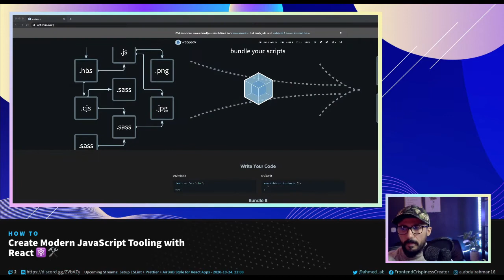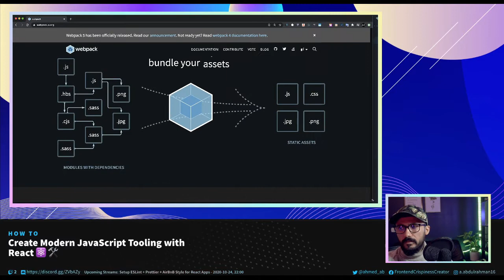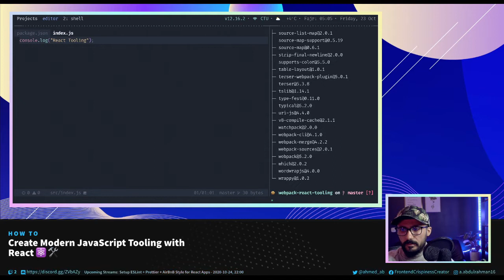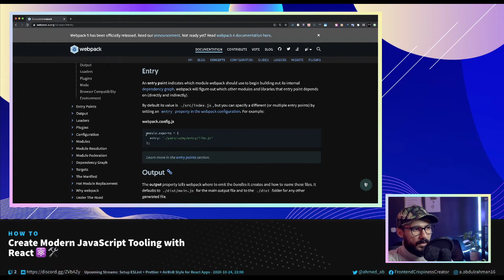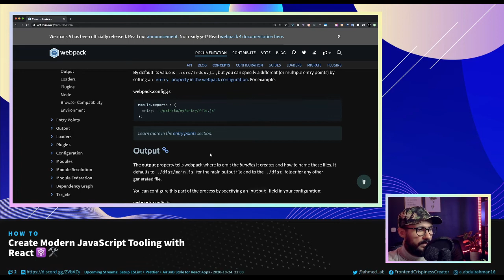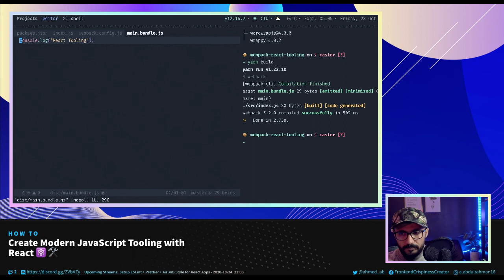Create Modern JavaScript Tooling with React #2 - Install Webpack and create a default bundle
In this video, we will be a new project initialize an NPM Project and git repository, then add some initial files to our project, install Webpack and Webpack-cli, and setup an NPM script to create a JavaScript bundle using Webpack. Finally, create a webpack configuration file and define an entry point and output options as a starting point to build on.

[ REQUIREMENTS ]
- Webpack
- Babeljs
- ESLint
- Prettier

⏱️ Timestamps ⏱️
📌 Initialize an npm Project and git Repository (0:00)
📌 Install webpack and webpack-cli (2:22)
📌 Define an Entry Point with a webpack Configuration File (4:23)
📌 Add build script (8:02)